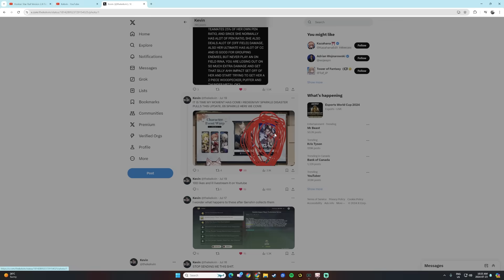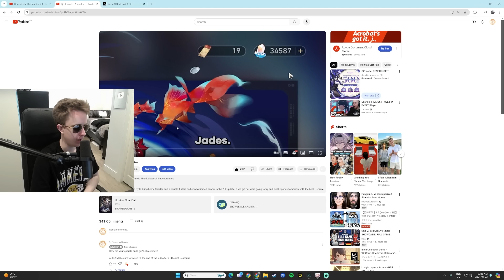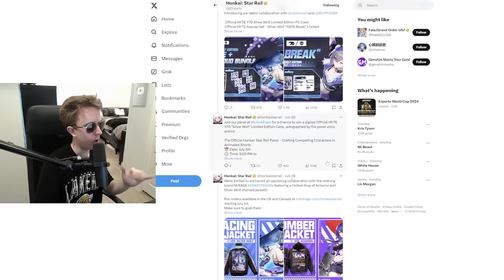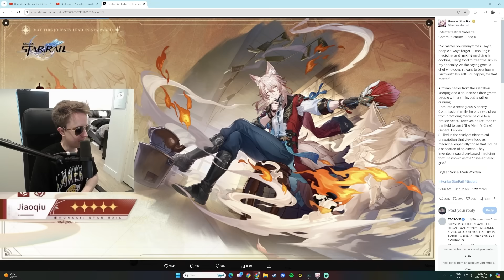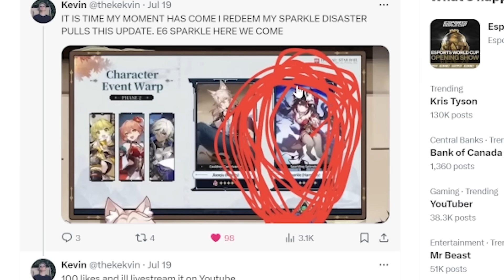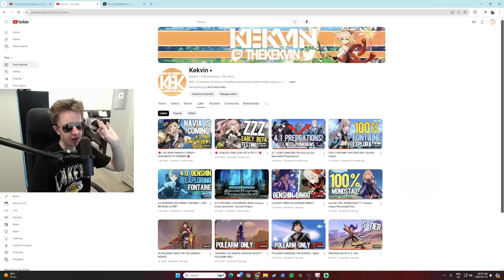Why im Skipping 2.4 Honkai Star Rail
Today we talk about the new Honkai Star Rail Characters Yunli and Jiaoqiu

0:00 - Intro
0:37 - Why Im Skipping
2:10 - Yunli
4:15 - Jiaoqiu
6:10 - Banners